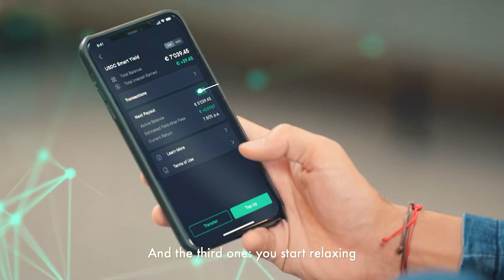WHY Bitcoin will NEVER CRASH & DIE + The Power of the DAO w/ Gordon Einstein! | Cryptonites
Gordon Einstein is a Crypto-Attorney, entrepreneur, FinTech and Blockchain expert who's passionate about the world of cryptocurrencies and DAO. We sat down with him in Dubai to learn all about his background as an attorney, starting a cloud computing company for law firms
and the main differences between security and utility tokens.

Interview topics:

-Science fiction
-What is a DAO?
-What does value really mean?
-Collectible fictions
-Valuing Bitcoin

Read about the latest Fintech news here

Highlights:

00:00 Intro
00:21 Dubai trailer
01:50 SwissBorg Smart Yield
03:03 Welcome to the show
03:26 Who is Gordon Einstein?
08:57 Being a science fiction fan
11:57 Predictable systems
12:38 What do you like about The DAO?
20:27 Evaluating tokens and projects
22:43 What is value?
22:57 Collectible fictions
23:24 Valuing Bitcoin
29:23 Crypto Wednesday's
29:54 DLT Friday's
30:30 Outro ---